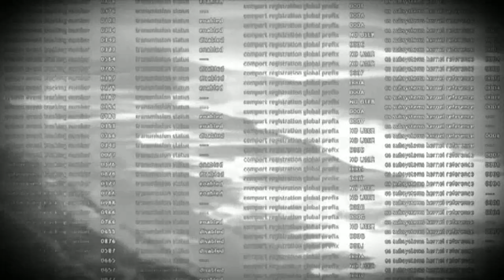THE LAMIA web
THE LAMIA - The lamb lies down on Broadway

Featuring clips from:
''UNDERWATER'' by Adam Larsen/Cedar Lake Dance
''TODAY IS TOMORROW'' by Carlo Vittucci
Puppetry & Masks by ''La Capra Ballerina''

Questo ''remake'' prodottto da Stefano Zazzera & Sergio Lunghi è basato interamente sull’opera rock “The lamb lies down on Broadway” dei Genesis.
Una rilettura in chiave elettronica di sette brani dell’album doppio del 1974,
Il lavoro di Stefano e Sergio ha ambizioni più elevate, che vanno verso una rilettura completa di tutti i brani dell'album, ma la soddisfazione provata, a realizzazione avvenuta di questi brani nella nuova interpretazione, li ha indotti a presentare quest’anteprima assoluta.